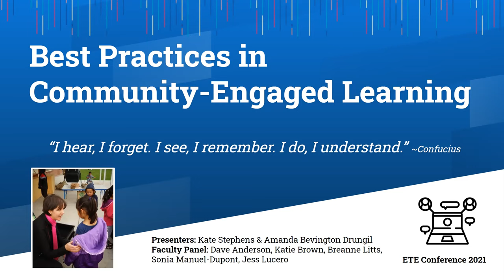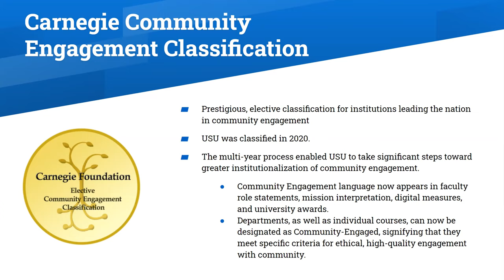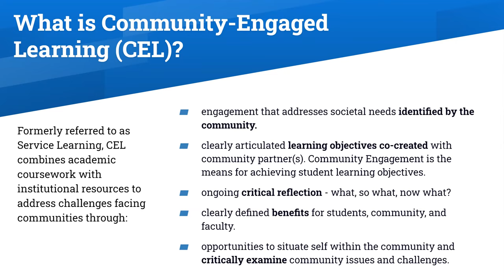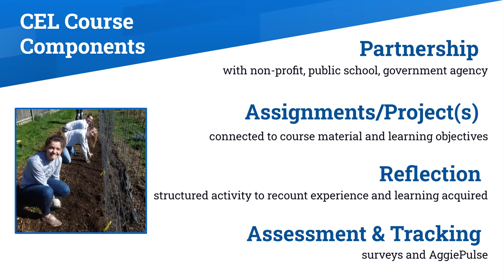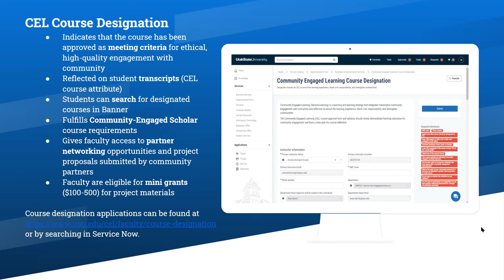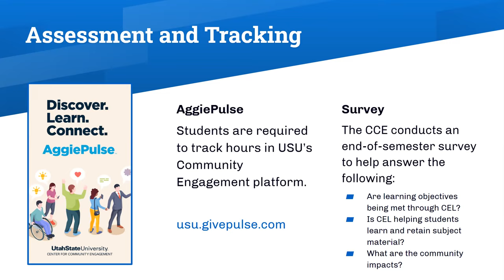ETE Conf 2021 | Best Practices in Community-Engaged Teaching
Presented by,
Kate Stephens
Amanda Bevington-Drungil

Please join us for a jam-packed session on Community-Engaged Teaching and Research. Get the nuts and bolts of Community-Engaged Learning (CEL) course development, learn about AggiePulse, the new Community Engagement platform, and have your questions answered by a panel of experienced community-engaged faculty.